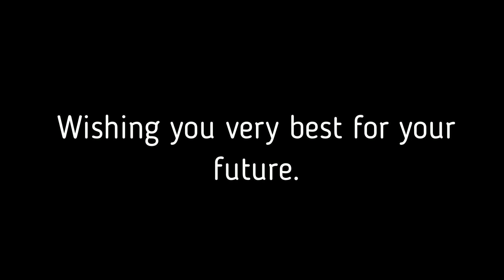Delhi Public School, Sonepat presents Class of 2020-21 Glimpses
Delhi Public School, Sonepat presents glimpses of Class of 2020-21. We're so proud of you, and honored to celebrate graduation day with you!!